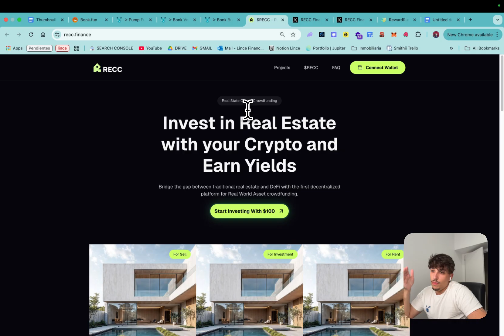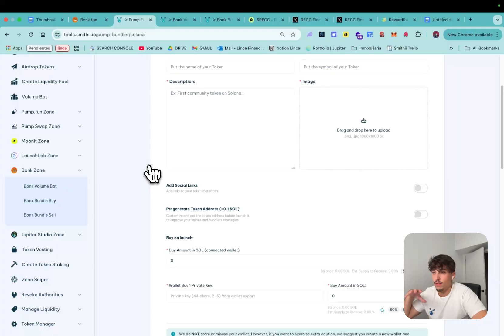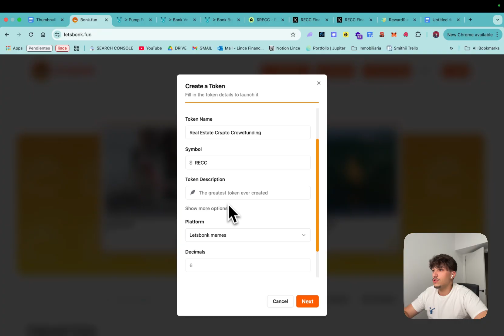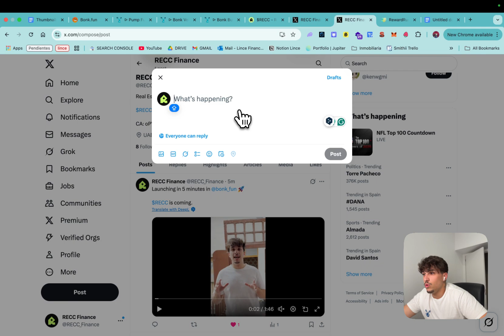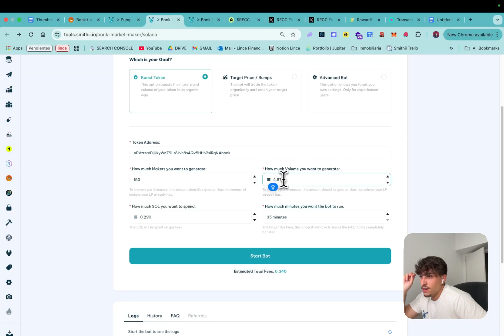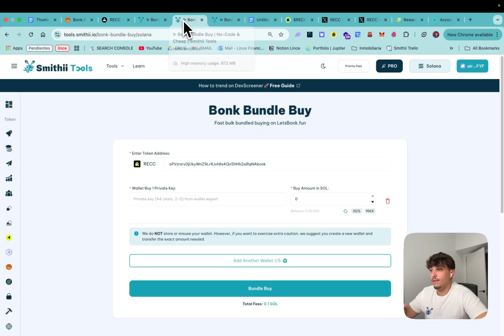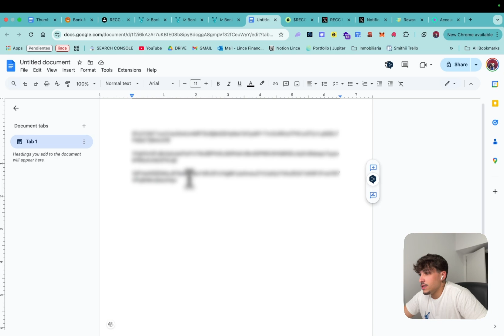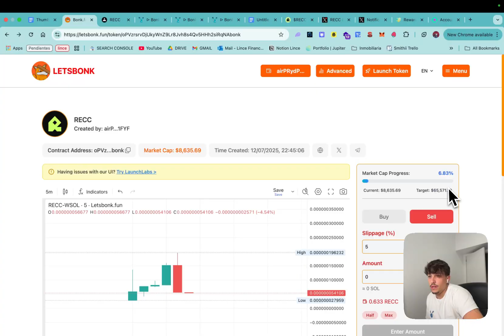LAUNCH a +1M Memecoin on LETS BONK FUN 🚀 Letsbonk Tutorial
🚀 In this tutorial I show you how to create a token on LetsBonk and boost it using Smithii tools: Bundler to protect from snipers, Volume Bot to generate constant trading, Bundle Buy to speed up the bonding curve, and Bundle Sell to manage clean exits. You will see each step in real time without code, perfect to launch and grow your memecoin on Solana.

✅ Smithii is the all in one no code suite for launching and scaling Web3 projects.

00:00 Intro
01:00 Boost your Socials
02:30 Launch your TOKEN on LetsBonk
06:05 Boost Your Token 🚀 Bonk Volume Bot
08:20 Bonk Bundle Buy and Bundle Sell
11:00 OUTRO